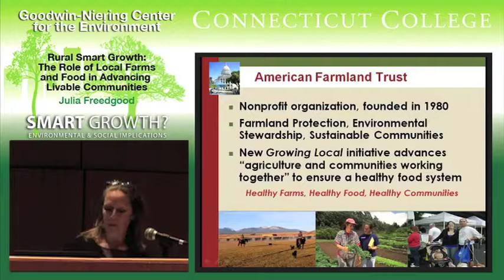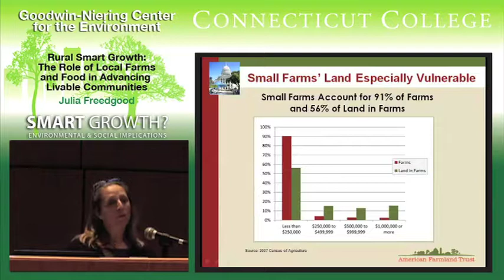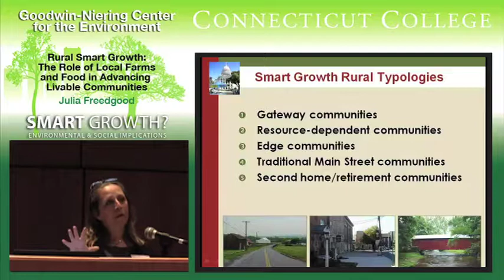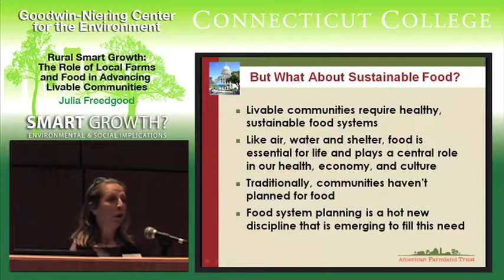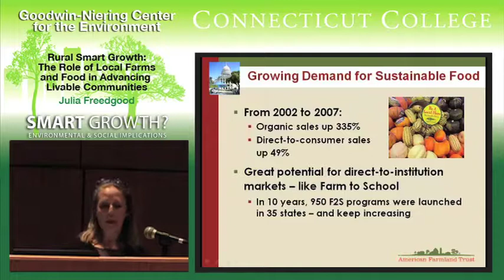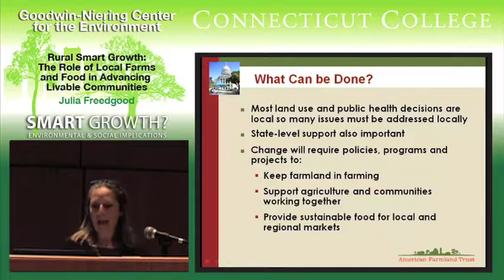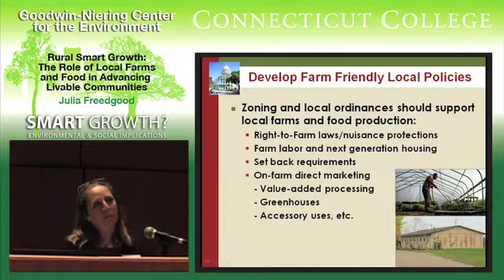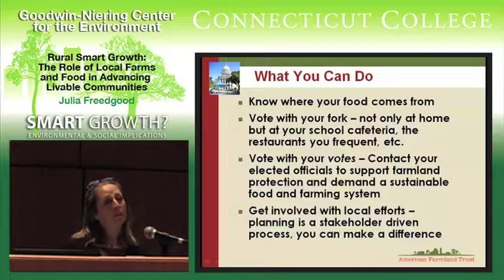Rural Smart Growth: local farms and food in the advancement of communities- Julia Freedgood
Julia Freedgood, at a Connecticut College conference for Smart Growth, speaks of rural smart growth and the role of farms and food therein.